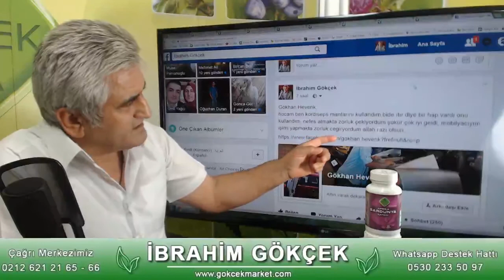Psödokrup Tedavisi, Laranjit Tedavisi, Sinüzit Nasıl Tedavi Edilir, Sinüzite Doğal Çözüm,